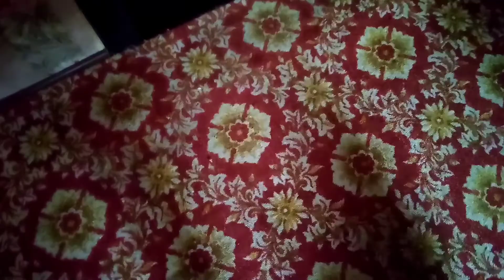Мои инвалидки , котлеты будущего